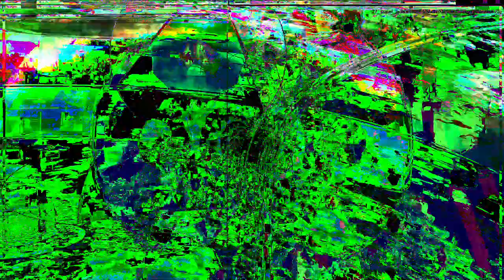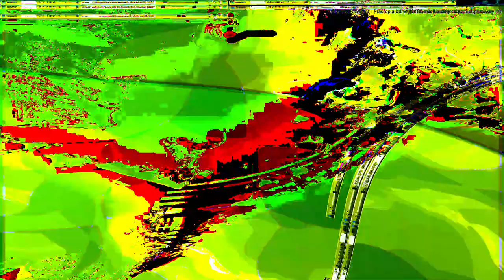Movie 24 07 21 22h05m53s